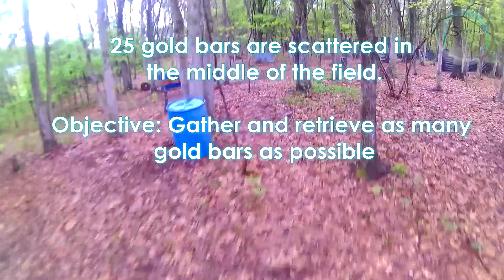Scylez Goes Paintballing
I shoot people